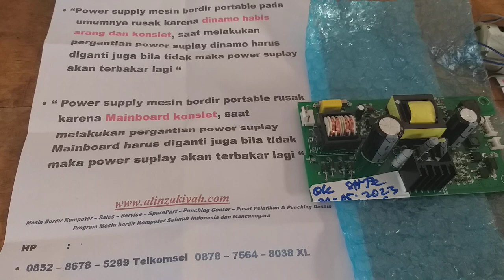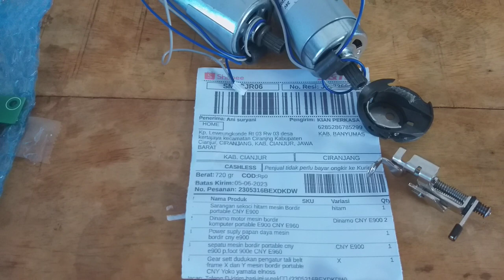Power suplay mesin bordir portable CNY E900 pusat sparepart mesin bordir portable cianjur jawa barat